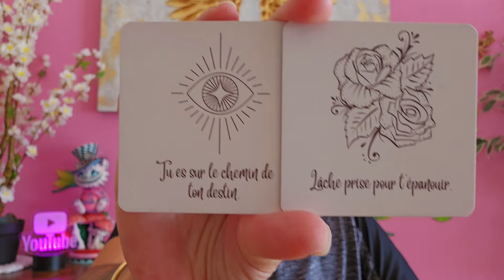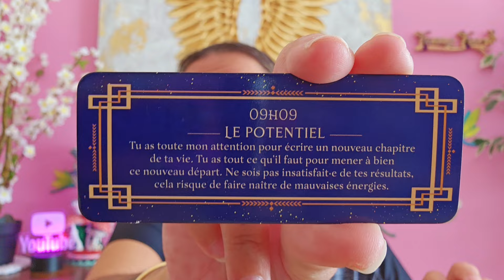LION OCTOBRE 2024 ♌️ Ta Vie Va Bientôt Prendre un Nouveau Virage – Ça Te Dit ? 🍀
Hey toi, Lion puissant ! 🦁
Ce mois d'octobre marque un tournant important pour toi. Prépare-toi, parce que t'es sur le point d'ouvrir un nouveau chapitre dans ta vie. Fini les hésitations, place à l'action et aux nouvelles opportunités ! Dans cette vidéo, je t'explique tout ce que les astres te réservent pour cette période charnière. Nouveau départ, changements positifs, et surtout, des révélations qui pourraient bien bouleverser ton quotidien

Allez, prends un moment pour toi, installe-toi immédiatement et découvre ce que l'univers te réserve pour ce mois.

⭐️Réservation consultations et formations⭐️

Tu peux désormais réserver ta consultation par mail ou réserver ta formation Voyance/Cartomancie via mon site internet, tout y est expliqué clairement.

Paiement PayPal en 4x sans frais activé pour tout le site.

Dates de réservations formation 2024/2025

FORMATION DE 3 MOIS  en Visio via WhatsApp + PDF fournis pour chaque module envoyer par mail à chaque rendez-vous .

- RESERVATION du 16 au 20 septembre (COMPLET)
- RESERVATION du 9 au 13 décembre (COMPLET)
- RESERVATION du 31 mars au 4 avril

Bisous bisous et à bientôt 😘

🌺Les consultations personnalisées se font par mail, tes questions précisent me permettront de capter directement tes énergies et recevoir les messages clairement.
L'honnêteté doit faire qu'un entre toi et moi.

 💫Fanny💋💫